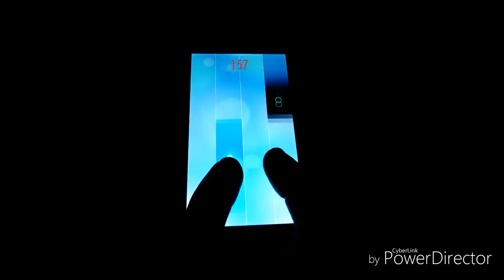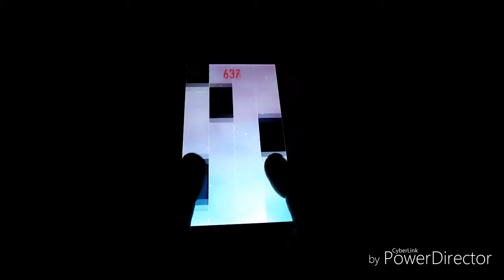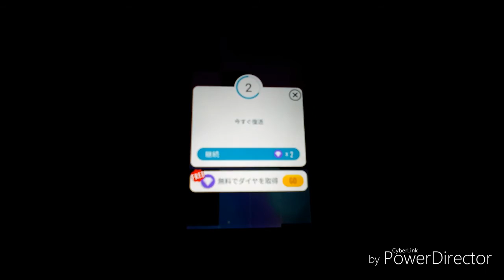Peach Blossom | 中国民謡〈Piano Tiles 2〉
他の曲もアップしてますので、よろしければチェックして見て下さい。